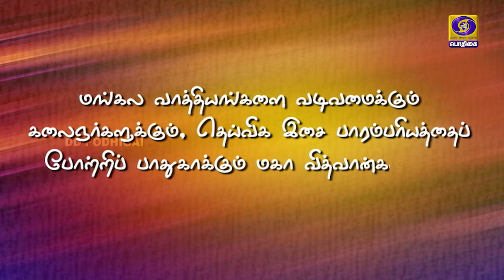Mangala naadham | மங்கல நாதம் | Episode - 38